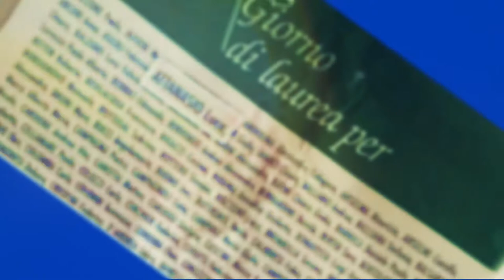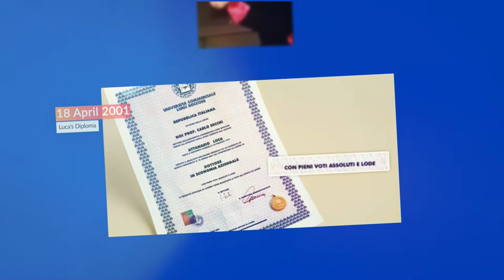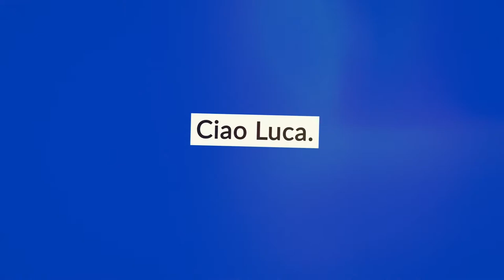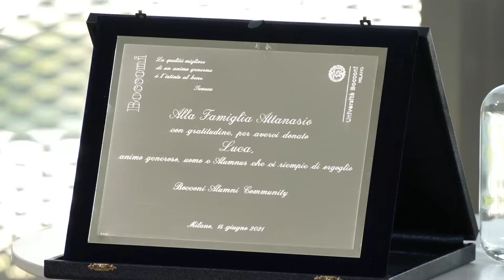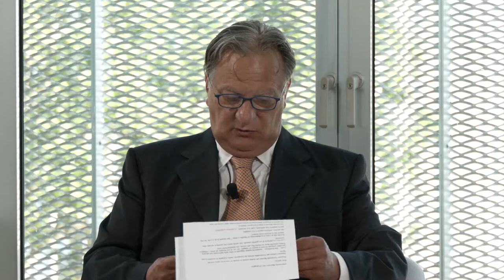A discussion in memory of Luca Attanasio. Remembrance Ceremony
An event organized by Bocconi LEAP (Laboratory for Effective Anti-Poverty Policies) and Bocconi Alumni to pay tribute to the late Luca Attanasio, Italian Ambassador to the Democratic Republic of the Congo, and Alumnus Bocconi.

In this first part, Gianmario Verona and Bruno Busacca remembered Luca as a student and Alumnus, and presented the Scholarship Fund set up in his memory. At the end, Luca’s father, Salvatore Attanasio, joined Gianmario Verona for a simple remembrance ceremony.